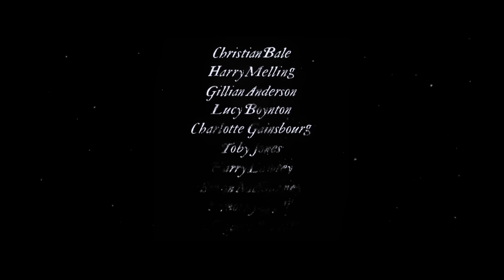The Pale Blue Eye - Official Trailer (2023) Christian Bale, Harry Melling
A retired detective recruits an astute West Point cadet named Edgar Allan Poe to help him solve a grisly murder mystery at the U.S. Military Academy.

The Pale Blue Eye on Netflix, January 6.